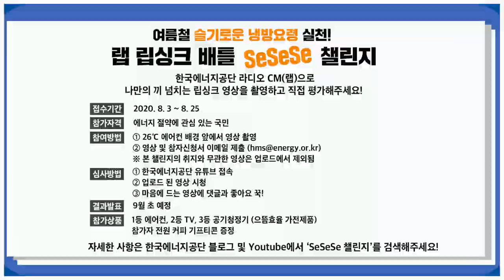[SeSeSe 챌린지 홍보영상] 아무도 안 해서 우리가 했다..!! (Cover by 한국에너지공단)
이사장님이 왜 여기서 나와...?​
한국에너지공단 김창섭 이사장과 직원들이 직접 참여한 SeSeSe 챌린지 커버! ​
SeSeSe 챌린지로 나만의 끼 넘치는 립싱크 영상을 촬영하고 직접 평가해주세요!​
국민 여러분의 많은 참여 부탁드립니다~!​
▶ 접수기간: 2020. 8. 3 ~ 8. 25​
▶ 참가자격: 에너지 절약에 관심 있는 국민​
▶ 참여방법: ① 26℃ 에어컨 배경 앞에서 영상 촬영​
 ​ ​ ​ ​ ​ ​ ​ ​ ​ ​ ​ ※ 본 챌린지의 취지와 무관한 영상은 업로드에서 제외​
▶ 심사방법: ① 한국에너지공단 유튜브 접속​
 ​ ​ ​ ​ ​ ​ ​ ​ ​ ​ ​ ​ ​ ​ ​ ​ ​​ ② 업로드 된 영상 시청​
▶결과발표: 9월 초 예정​
▶참가상품: 으뜸효율 가전제품(1등 에어컨, 2등 TV, 3등 공기청정기) 및 참가자 전원 커피 기프티콘 증정​